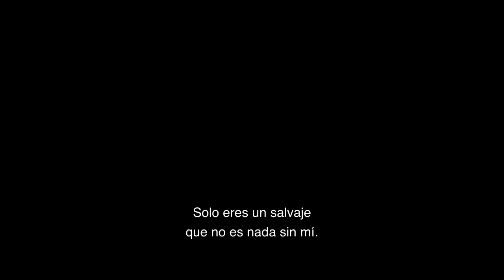Napoleón | Tráiler Oficial Subtitulado Español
La cinta escrita por DavidScarpa y dirigida por RidleyScott y protagonizada por JoaquinPhoenix en el rol de NapoleónBonaparte y VanessaKirby como su pareja Josefina Bonaparte ahondará en la vida y el legado del líder militar convertido en emperador.